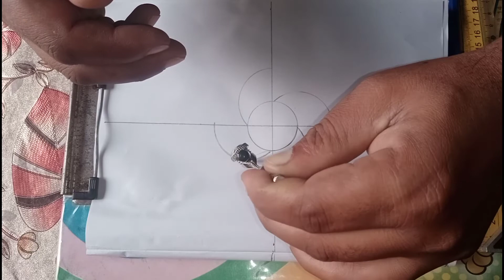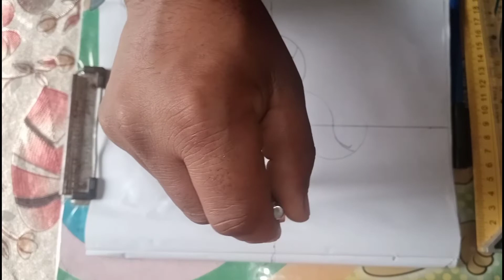how to mark pop design of living room with fan || plus minus design